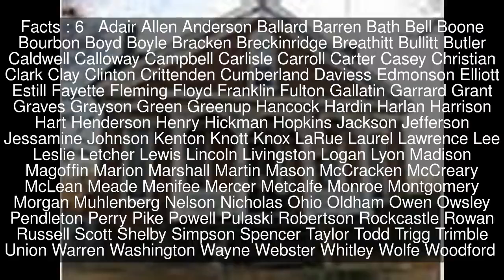National Register of Historic Places listings in Hancock County, Kentucky Top #6 Facts